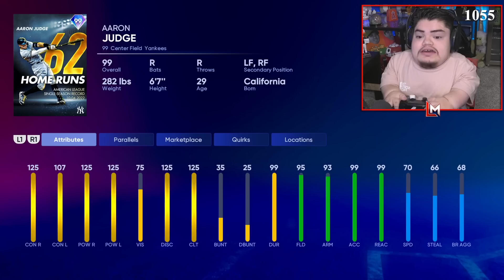Is he the REAL home run king? | MLB The Show 22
Today we get to debut the new *99* Aaron Judge!